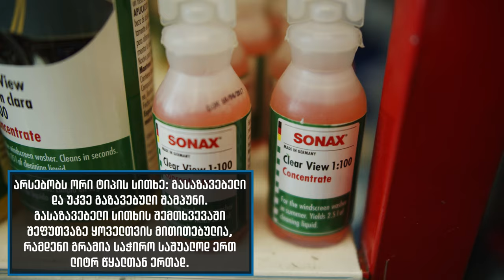როგორ დავამატოთ მინისმწმენდის სითხე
მგზავრობის დროს კარგ ხილვადობას ძალიან დიდი მნიშვნელობა აქვს. უსაფრთხო მგზავრობის ერთ-ერთი მთავარი ატრიბუტი კარგად გაწმენდილი საქარე მინაა.
სწორედ ამიტომ, დღევანდელ თეგეტასსახელმძღვანელოს ვიდეოში გაგიზიარებთ რჩევებს, როგორ გააზავოთ და დაამატოთ მინის მწმენდის სითხე.